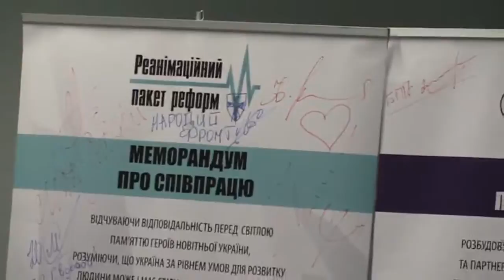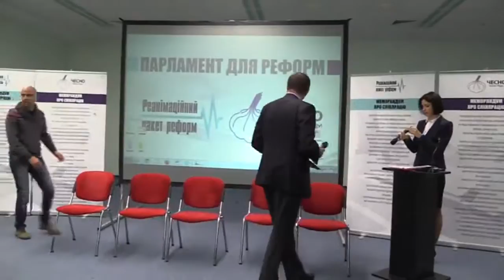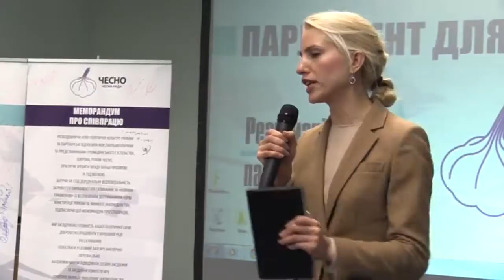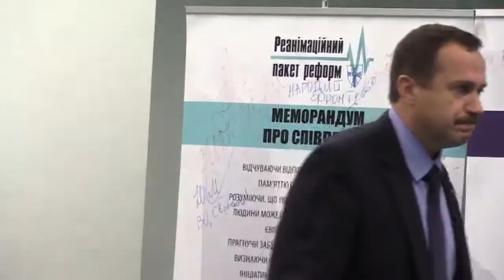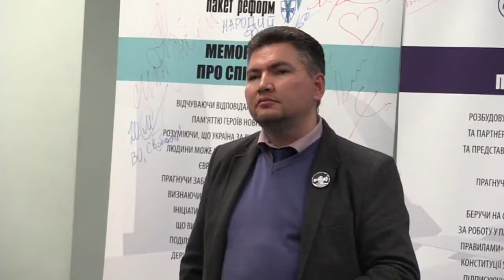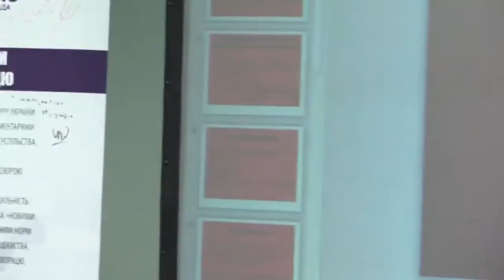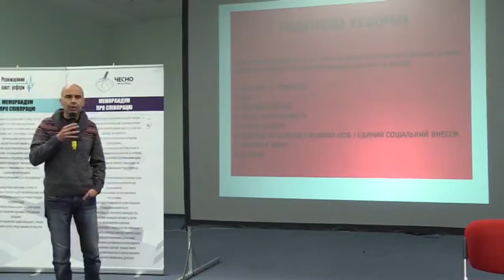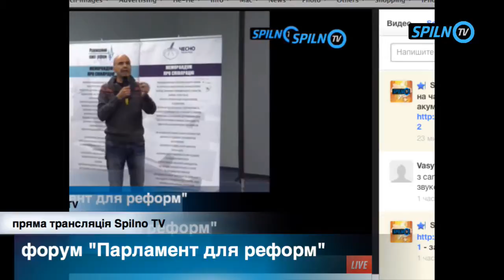Реанімаційний Пакет Реформ - 20141017 - 1 15360937 54086519